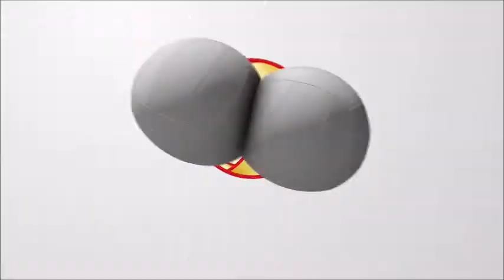SuperLega, gli highlights di Tonno Callipo Calabria Vibo Valentia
Le azioni salienti del match tra i calabresi e i lombardi